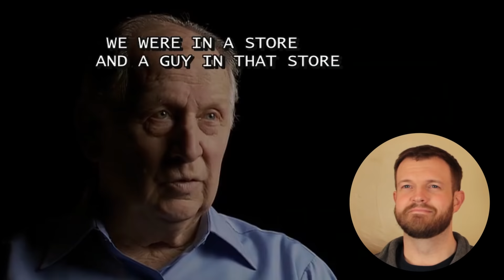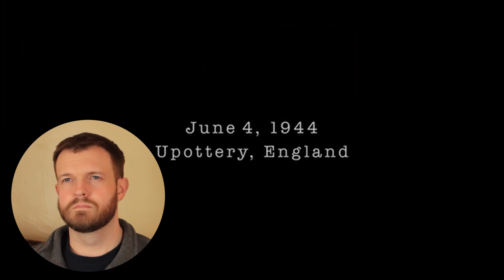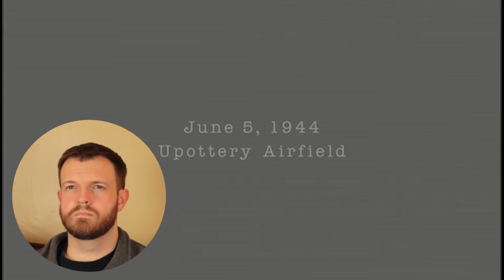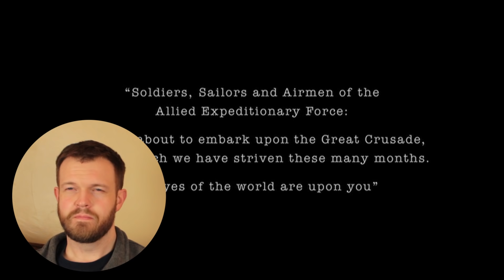History Professor Breaks Down Band of Brothers Ep. 1 "Currahee" / Reel History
(I had to modify this video for copyright reasons. It should be free of any issues now. Sorry for any confusion.)

HBO's 2001 series Band of Brothers brought television to a whole new level. Produced by Steven Spielberg and Tom Hanks, it brought cinema quality story telling and production to the small screen and has become a classic historical mini series for many.